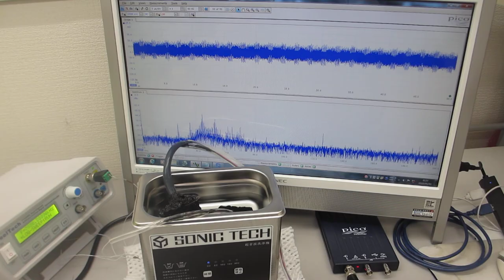スイープ発振・パルス発振による、超音波洗浄器の利用技術を開発（超音波システム研究所）